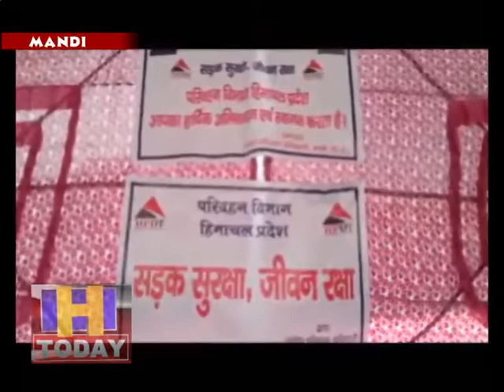30वें राष्टीय सड़क सुरक्षा सप्ताह के अंतर्गत मंडी में भी किया गया रैली का आयोजन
30वें राष्टीय सड़क सुरक्षा सप्ताह के अंतर्गत मंडी में भी एक रैली का आयोजन किया गया, जिसमें विजय वरिष्ठ माध्यमिक पाठशाला, छात्र, मंडी, कन्या वरिष्ठ माध्यमिक पाठशाला, मंडी, राजकीय वरिष्ठ माध्यमिक पाठशाला, रंधाड़ा, डीएवी सेंटनरी पब्लिक स्कूल, खलियार, औद्योगिक प्रशिक्षण संस्थान, मंडी के एनसीसी, एनएसएस तथा स्काउट एंड गाईड के छात्रों ने भाग लिया ।